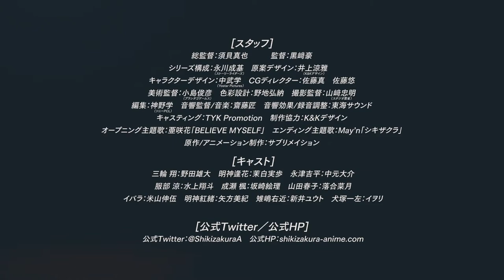Shikizakura | Official Trailer 2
Shikizakura

Synopsis: In the place of Shikizakura (cherry trees), where autumn leaves and cherry blossoms are flourishing and where the human world intersects with the demon world, a ritual to save the human world is about to begin…

Kakeru Miwa, a high school student, gets involved in a battle between powered suits and oni that emerge from the demon world to prey on Onis manifest themselves in this world by possessing humans. Only “Yoroi,” powered suit that is a fusion of ancient secrets and cutting-edge technology, can protect people from onis. Kakeru puts on a Yoroi by chance and becomes a semi-official member of a team that fights against onis.

Determined to become a hero, Kakeru battles Onis to protect Ouka Myojin, the shrine maiden destined to save the world. In the season of Shikizakura, in midst of autumn leaves and a flurry of cherry petals, Ouka performs a dance as a shrine maiden. At the place where the past and the future, this world and the alien world, people's thoughts and hopes all meet, a tale of heroic action-adventure begins!

Type: TV
Aires on: Oct, 2021 to ? - FALL 2021
Genre:  Action, Sci-Fi, Drama
Source: Original
Animation Studio: Sublimation

[STAFF]
Chief Director: Shin'ya Sugai
Director: Gō Kurosaki
Series Composition: Naruki Nagakawa
Character Design: Manabu Nakatake (Blaze Studio)
Art Director: Toshihiko Kojima (Plantago Games)
Sound Director: Takumi Saitou
Cgi Director: Makoto Satō | Yū Satō
Director of Photography: Tadaaki Yamazaki (Studio Hibari)
Producer: Tomoyasu Nishimura
Original Creator: Sublimation

©K&K Design/Sentai Filmworks/Chukyo TV Broadcasting